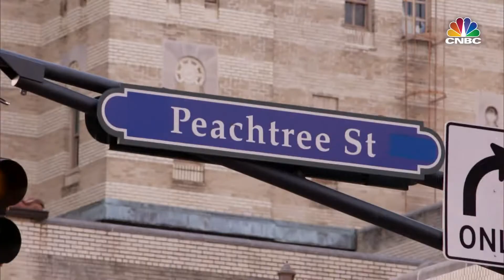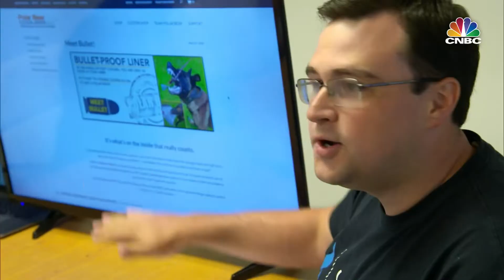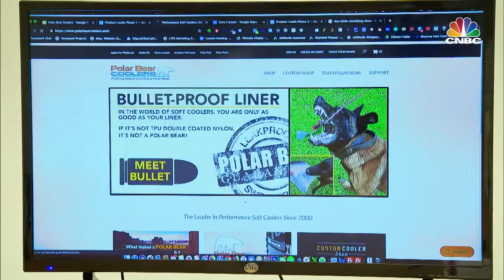LYFE Marketing's Feature on The Profit w/ Marcus Lemonis on CNBC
Check out LYFE Marketing, social media marketing agency, getting featured on The Profit with Marcus Lemonis on CNBC!